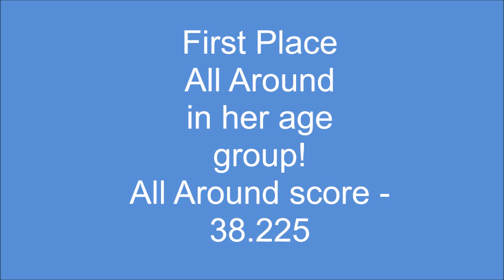Lindsay at the Make a Wish Classic 2020 in Kansas City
Lindsay competed at the Make a Wish Classic gymnastics meet Jan. 17, 2020 in Kansas City. She won First Place All Around in her age group. She's come in second place several times, just missing first place so this was very exciting for her.